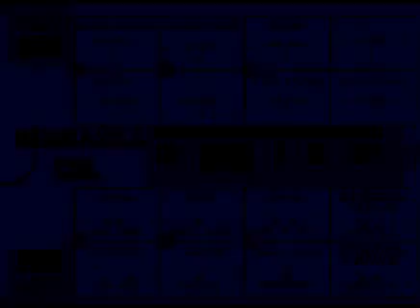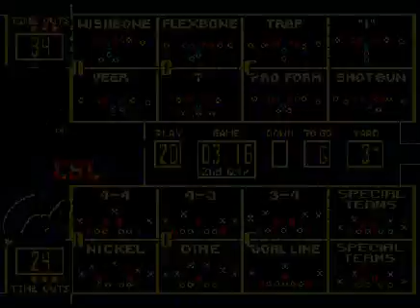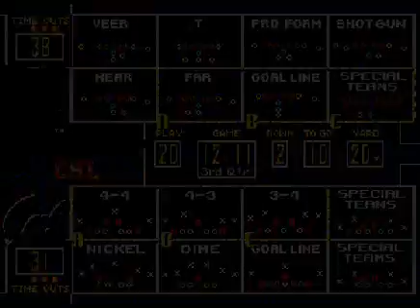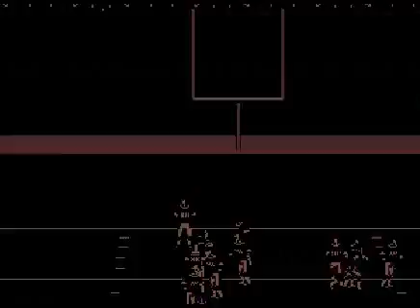College Football USA '97 (video 6,179) (Sega Megadrive / Genesis)